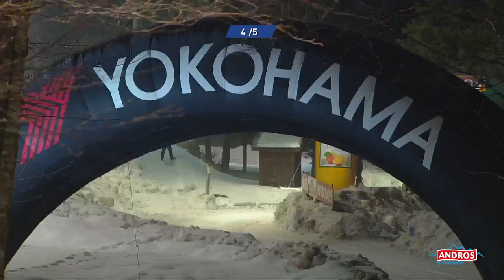Finale Andros Stars | Course 2 | Lans-en-Vercors 2022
Des célébrités sont venues s’essayer au difficile exercice du pilotage sur glace ce week-end à Lans-en-Vercors : L’isérois Alexandre Giroud (vainqueur Dakar 2022 en Quad), Vincent Cerutti (animateur radio et tv), Maeva Coucke (Miss France 2018), José Peyronon (champion moto) et Diego El Glaoui (homme d’affaires et influenceur), compagnon d’Iris Mittenaere (Miss France et Miss Univers 2016). Les novices ont pris du plaisir et ont offert au public une belle course remportée par Alexandre Giroud, suivi de Diego El Glaoui. Vincent Cerutti monte sur la 3ème marche du podium.